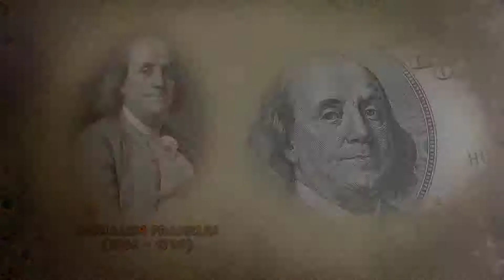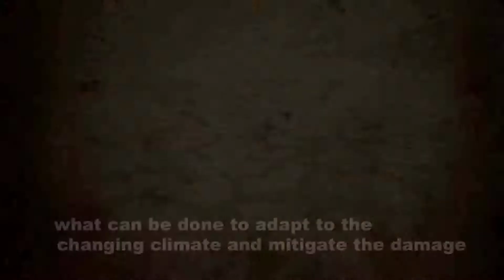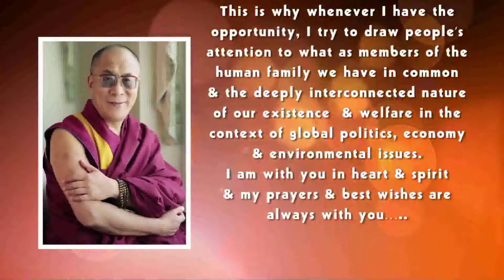2nd Cut 1-04-13